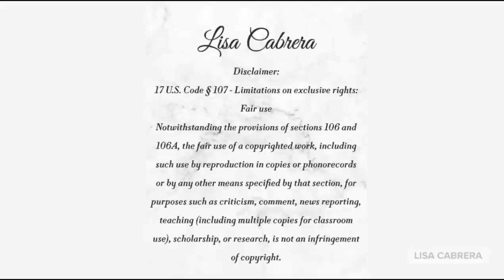Revolt Against Farmers Insurance's New CEO: Employees Fight for Remote Work